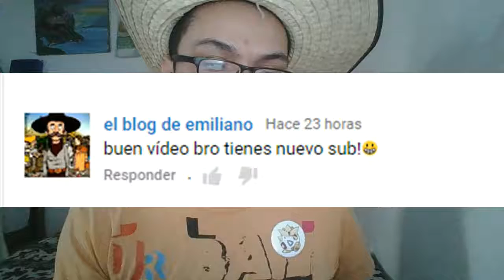Fantasmas venenosos y dragones/Pokemon Rojo Fuego capítulo 33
Hola a todos y todas, continuamos con el trigesimotercer capítulo de Pokemon Rojo Fuego, espero que les guste.